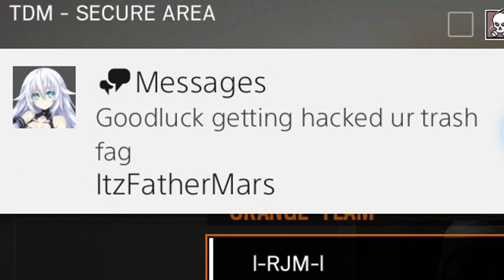PS4 Diamond Gameplay - Rainbow Six Siege Velvet Shell